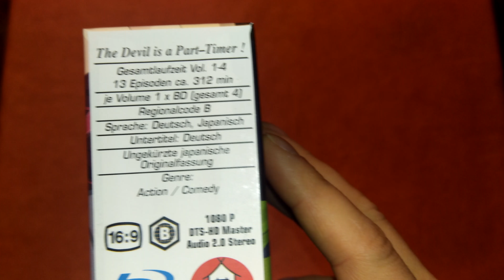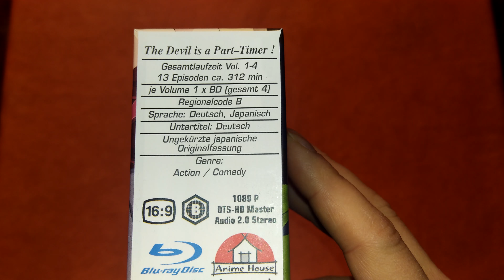Das ist der The Devil is a Part-Timer Sammelschuber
Jetzt findet die Serie ihren Platz in einem schicken Schuber.